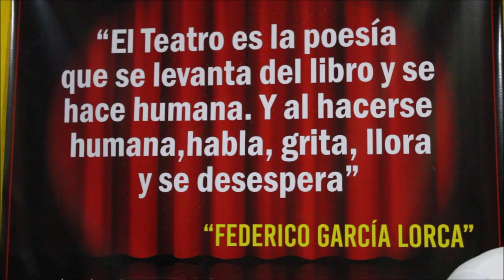DIA MUNDIAL DEL TEATRO 2024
La Corporación Artística Mario Moreno de Santo Tomás - Atlántico se une a la celebración del Dia Mundial del Teatro, miercoles 27 de marzo de 2024.